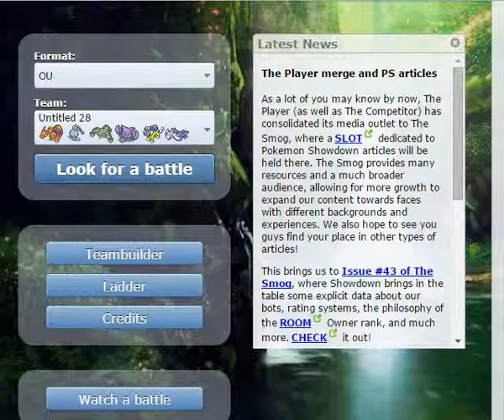Pokemon Showdown OU Episode 6 Mega Charizard X Rain? pt. 3 Substitute Protect Gliscor...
Hey guys, it's a rainy day at my house so I figured I'd put up the video a little earlier today & we can battle! You can download showdown at: